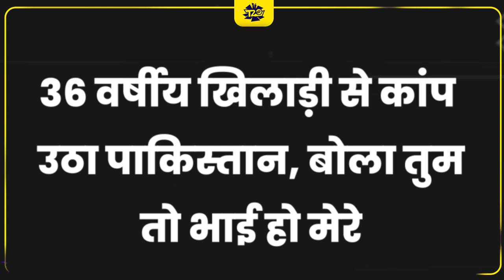जन्म लिया पाकिस्तान में, खेला जिंबाब्वे से, मुकद्दर का सिकंदर बन गया यह खिलाड़ी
रहने वाला पाकिस्तान का, खेला जिंबाब्वे से जीवन भर के लिए पाकिस्तान को दर्द दे गया, पाकिस्तान में जन्मा यह दिग्गज खिलाड़ी, मुकद्दर का सिकंदर बन गया यह खिलाड़ी